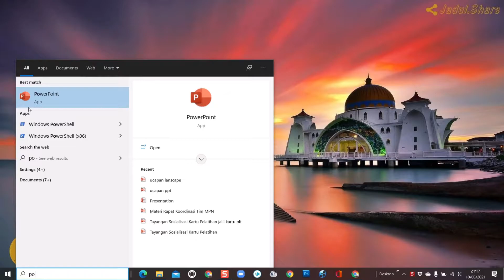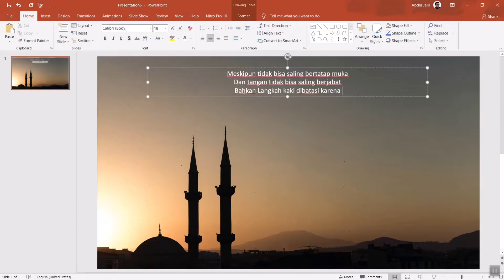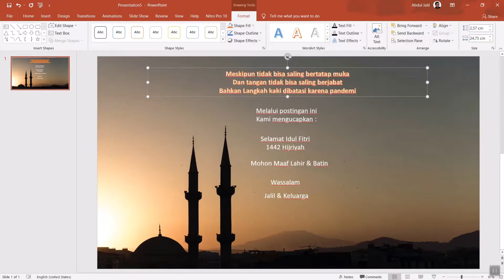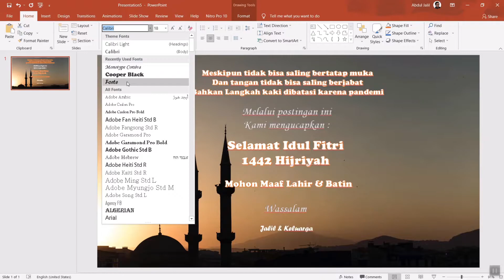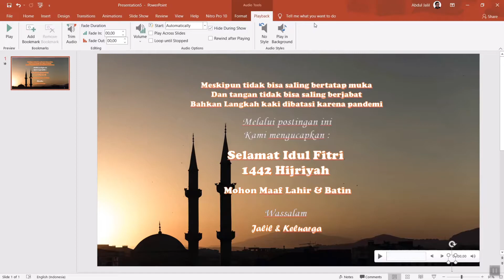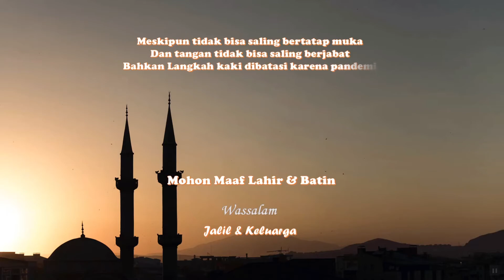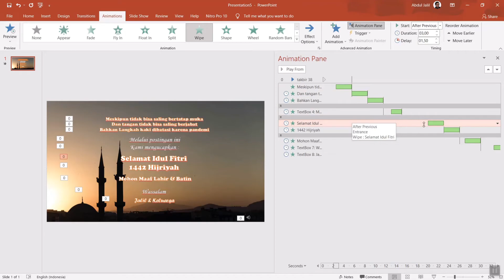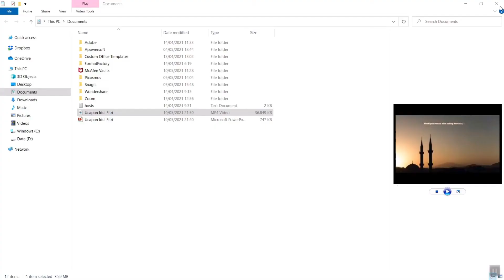Cara Membuat Ucapan Idul Fitri dengan Powerpoint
Video ini mencontohkan bagamana cara membuat kartu ucapan digital hanya dengan menggunakan aplikasi Powerpoint yang umumnya sudah terpasang di laptop/PC sobat sekalian.

Catatan yang perlu sobat perhatikan :
1. Kita siapkan dulu foto yang akan kita jadikan latar belakang dan foto/wallpaper ini banyak bisa sobat download dari situs-situs yang secara gratis menyediakannya dengan berbagai kategori yang kita inginkan.
2. Usahakan text/tulisan, warna text, besar text, gaya tulisan/effect transisi itu dibuat senada sehingga nyaman dilihat/eye catching, usahakan warna text kontras dengan warna latar/foto.
3. Atur durasi dan jeda antar text sehingga pas dan sesuai dengan panjang lagu.
5. Usahakan mengkompres video, sehingga ukurannya tidak terlalu besar dan berat untuk di download oleh rekan-rekan yang ingin melihat. (banyak aplikasi gratis yang tersedia di playsore/appstore untuk keperluan ini).